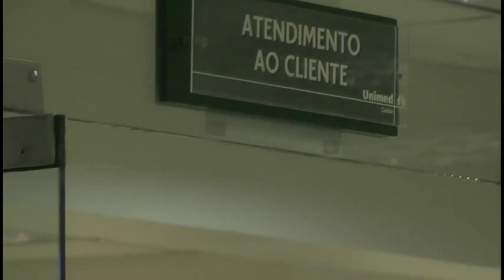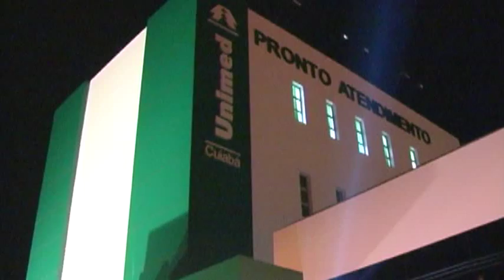Entrevista do Dia Unimed Cuiabá Comemora 40 Anos Presidente João Bosco